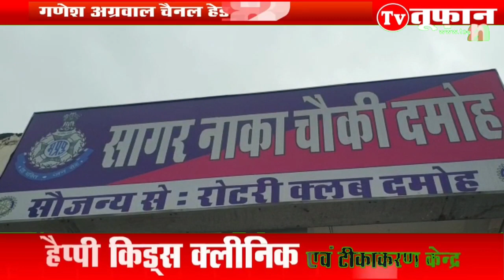DAMOH- युवक की मौत के बाद परिजनों ने शव को चौकी के सामने रखकर किया जमकर हंगामा-30/07/21